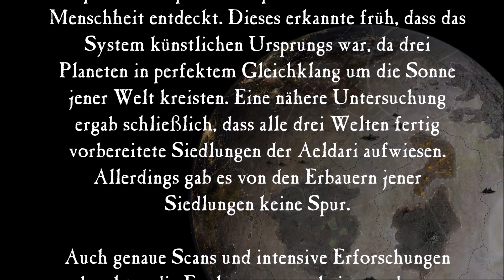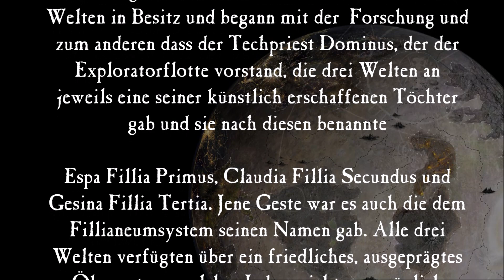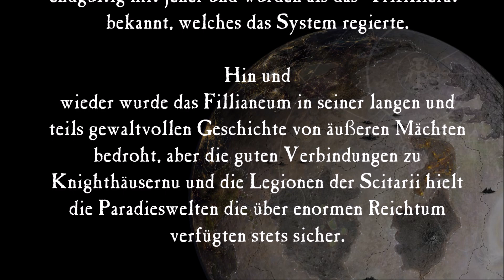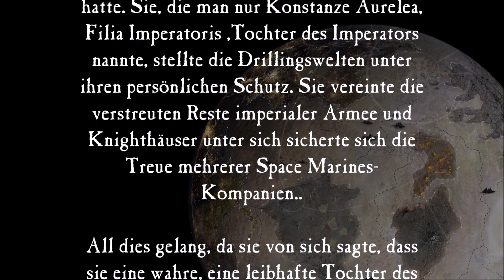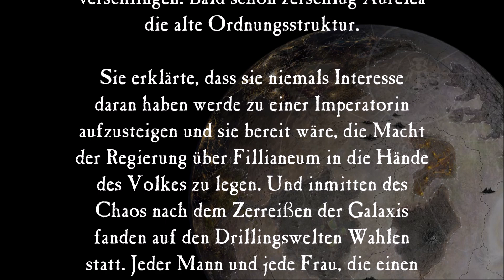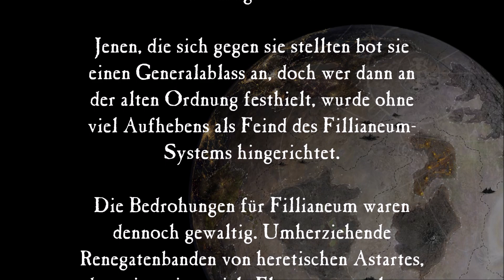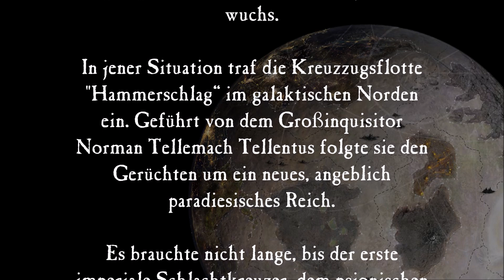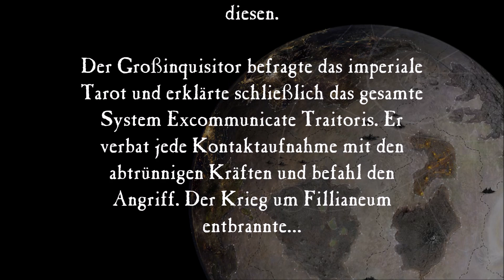Warhammer 40K Crusade: Operation Hammerschlag- Der Trailer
hier der Trailer für unsere gemeinsame Crusadekampagne mit Kings of the Hill. Weitere Infos wird es diese Woche geben... :)

Wir sind 1000 für den Imperator, euer deutscher Youtube Kanal für Wargaming, Tabletop und Rollenspiel im Warhammer 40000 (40k) Universum von Games Workshop. Dabei betrachten wir hauptsächlich Hintergrund / Lore und bereiten es für eure erzählerischen Spiele oder Pen and Paper (PnP)- Abenteuer auf, zeigen euch jedoch auch, in unseren  Spielberichten, wie wir den Hintergrund nutzen.